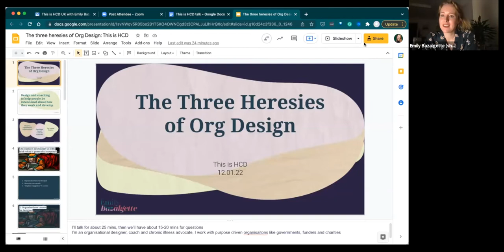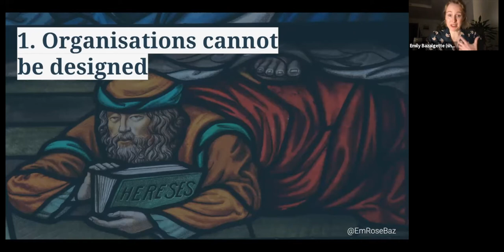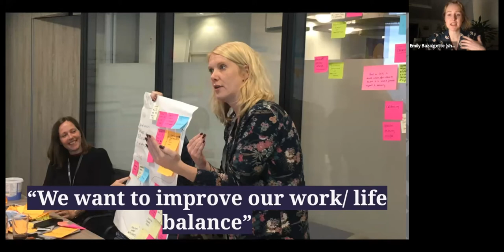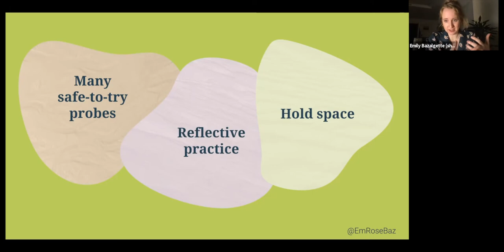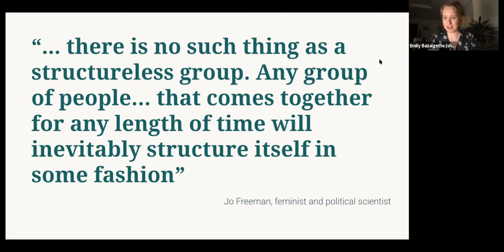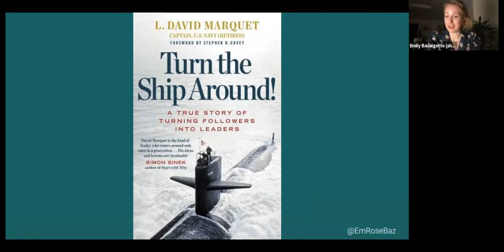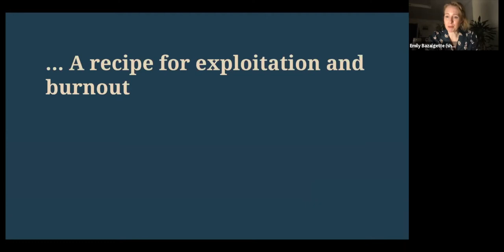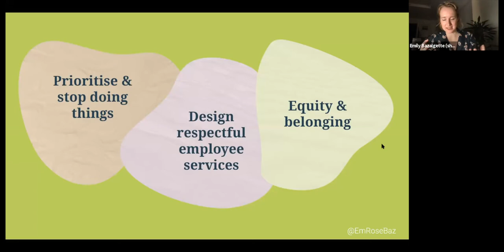Organisational Design' by Emily Bazalgette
Emily Bazalgette discusses organizational design with the This is HCD / UK Chapter led by Laura Falorni.

Get on the list for future events
Be first in line to register for all of the This is HCD Community events by joining our newsletter.